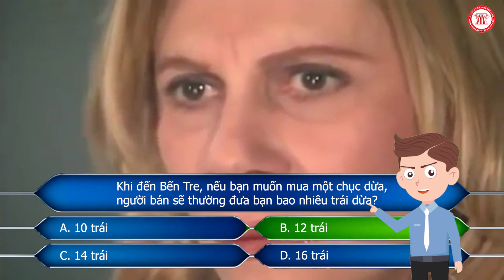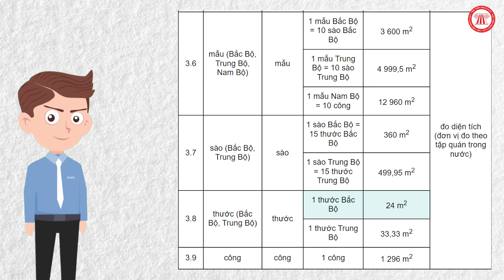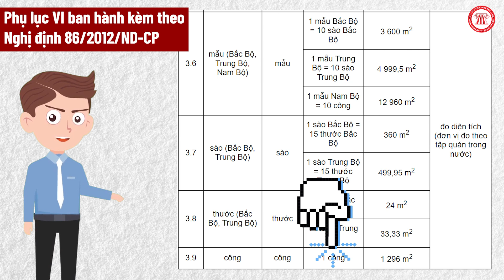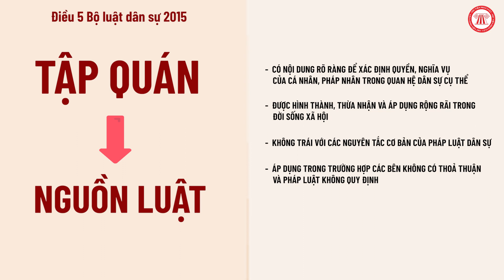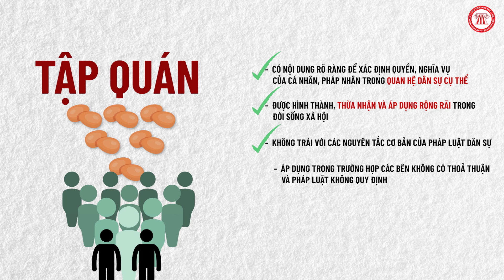“Luật Làng” Có Được Áp Dụng Như Pháp Luật Không? | TVPL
Mọi người có biết một sào đất ở miền Bắc có diện tích nhỏ hơn một sào đất ở miền Trung không? Rồi một chục dừa lại có thể nhiều hơn 10 trái nữa! Vậy pháp luật có quy định gì về những luật lệ bất thành văn này hay không? Hãy cùng theo dõi video sau đây nhé.

Nội dung: Hạnh Nguyên

Trình bày: Đức Huy

Trên thực tế, đơn vị 1 chục sẽ có cách đếm số lượng khác nhau tùy vào văn hóa mỗi vùng miền của Việt Nam. Thông thường, tại khu vực miền Bắc, miền Trung và nhiều nơi tại miền Nam sẽ hiểu một chục là 10 nên sẽ nghĩ một chục dừa có 10 trái. Tuy nhiên tại một số tỉnh ở miền Tây và miền Nam, điển hình là ở Bến Tre, một chục dừa sẽ có 12 trái. Hiện nay, quy ước đơn vị đo lường này đối với sản phẩm dừa đã được lấy làm chuẩn và trở thành luật bất thành văn không chỉ đối với Bến Tre mà còn ở hầu hết các tỉnh miền Tây khi mua bán dừa.
Câu hỏi vừa rồi là một trong những câu hỏi thú vị của chương trình Ai là triệu phú, đã phần nào giúp ta biết được sự đa dạng trong văn hóa, tập quán buôn bán của Việt Nam ta

Ngoài việc một chục có cách quy ước khác nhau tùy từng vùng miền thì đơn vị đo diện tích như sào đất, mẫu đất, thửa đất tại ba miền Bắc, Trung, Nam cũng có nhiều sự khác biệt.
Thay vì sử dụng đơn vị pháp định mét vuông để thể hiện diện tích thì trong đời sống hàng ngày từ xa xưa, người dân lại quen thuộc với việc sử dụng thước đất và công đất để thể hiện diện tích đất. Tuy nhiên một thước đất ở miền Bắc lại có giá trị khác so với một thước đất ở miền Trung. Do đó mà việc quy ước ra các đơn vị diện tích đất lớn hơn là sào đất (bằng 15 thước) và mẫu đất (bằng 10 sào) cũng có giá trị khác nhau tại mỗi miền.

Chính vì sự phức tạp này có thể dẫn đến nhiều khó khăn trong việc quản lý đất đai của Nhà nước nên pháp luật đã quy định cụ thể các đơn vị đo diện tích theo tập quán này tại Phụ lục VI ban hành kèm theo Nghị định 86/2012/ND-CP. Tôi sẽ để link dưới phần mô tả cho những ai quan tâm nhé.

Vậy khi nào thì áp dụng pháp luật, khi nào thì áp dụng “luật làng”?

Tập quán hay còn hiểu là “luật làng”, là những quy tắc xử sự được hình thành một cách tự phát, được sử dụng lâu ngày và dần hình thành nên thói quen trong đời sống xã hội, nó tồn tại và được một nhóm các chủ thể thừa nhận như là quy tắc xử sự chung.

Xem qua Điều 5 Bộ luật dân sự 2015 thì có thể thấy, để tập quán được thừa nhận áp dụng điều chỉnh các quan hệ dân sự, trở thành một nguồn luật thì phải đáp ứng điều kiện sau:
- Có nội dung rõ ràng để xác định quyền, nghĩa vụ của cá nhân, pháp nhân trong quan hệ dân sự cụ thể.
- Được hình thành, thừa nhận và áp dụng rộng rãi trong đời sống xã hội.
- Tập quán không trái với các nguyên tắc cơ bản của pháp luật dân sự.
- Tập quán được áp dụng trong trường hợp các bên không có thoả thuận và pháp luật không quy định. Trong quan hệ dân sự thì tự do ý chí, thỏa thuận không trái pháp luật của các bên được ưu tiên trên hết. Do đó mà chỉ khi không có thỏa thuận và không có pháp luật quy định thì tập quán mới được áp dụng.

Vậy tập quán một chục dừa này có thể áp dụng rộng rãi trong đời sống nhiều hơn hay không nhỉ? Giả sử chục trứng thì sẽ có 12 quả, hay vui vui một chút thì “tao có chục thằng bạn trai” thì người miền Bắc và miền Trung nghĩ là 10 thằng còn ở miền Tây sẽ được thêm tận 2 thằng được không?
Như đã phân tích ở trên thì một trong những điều kiện để tập quán trở thành một nguồn luật bất thành văn là phải điều chỉnh quan hệ dân sự cụ thể và được nhiều người thừa nhận. Tập quán một chục dừa này được nhiều người miền Tây thừa nhận trong quan hệ mua bán dừa. Nếu muốn một chục trứng cũng có 12 quả hay một chục bạn trai là 12 người thì cần phải trải qua quá trình hình thành, thừa nhận và áp dụng nguyên tắc này một cách tự nhiên, rộng rãi trong một cộng đồng nhất định và còn phải đáp ứng một số điều kiện khác nữa.

Đến đây chắc các bạn cũng đã hiểu rằng “luật làng” trong một số trường hợp cũng có thể áp dụng như pháp luật rồi đúng không. Xin chào và hẹn gặp lại.